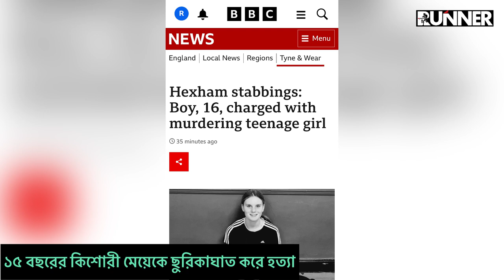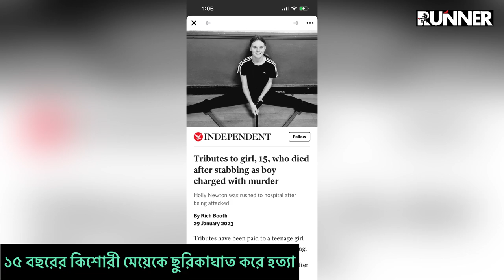১৫ বছরের মেয়েকে হ^ত্যা করেছে ১৬ বছরের কিশোর | Runner Tv | London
১৫ বছরের মেয়েকে হ^ত্যা করেছে ১৬ বছরের কিশোর